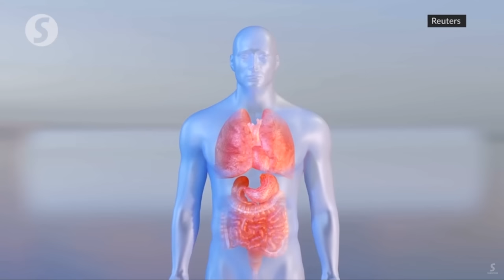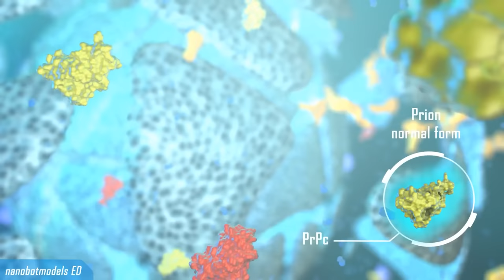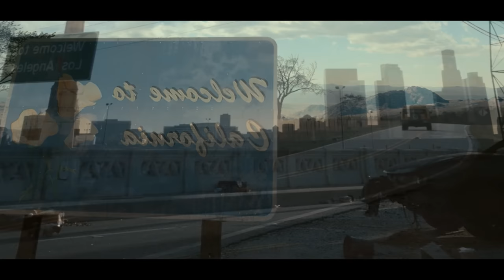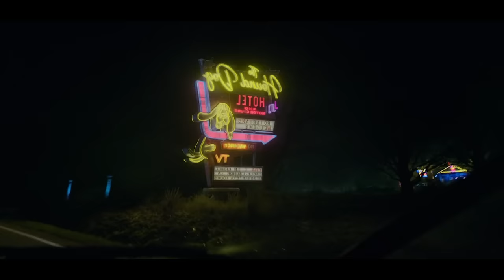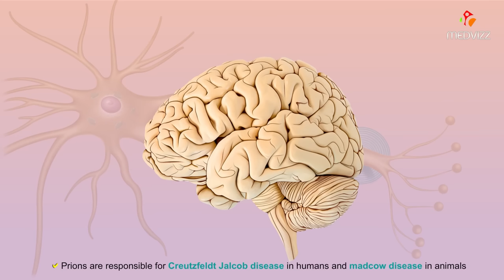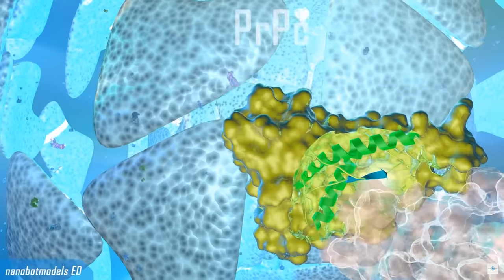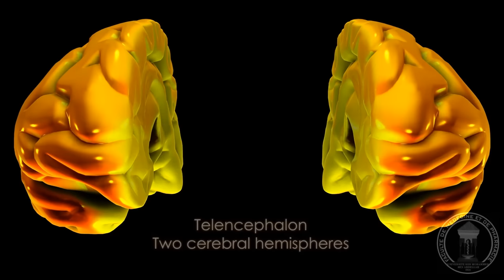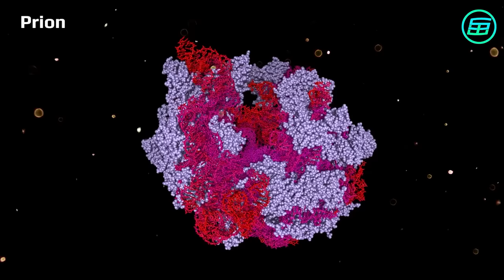Zombielands DELICIOUS OUTBREAK Of Prion Disease Explained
Zombie infections are fairly interesting for several reasons. For one, they appear to fall outside the laws of biology and life itself. Second, entropy would absolutely body an infected individual, and third I mean its a zombie come on. But the infected in Zombie land are a different breed. Having been infected with a real world disease that is just as  horrifying, they infected change but also seem to adapt over time. But how is this possible and what is the pathophysiology behind it? Lets discuss that in todays episode!

If you think I am afraid of Brain Eating Amoebas, then you don't know my true fear lol: 00:00
Surviving isn't even a...FACTOR with this actual disease! HA! No Don't click off the video bro: 2:46
The Original Zombie land was a GODSEND of hilarity: 3:59
Double tap is the result of what happens when you try to talk about zombieland 1 after infected with prions: 14:32
TIME TO TALK ABOUT SOME PRIONS AND WHY WE SHOULD BE SCARED OF THEM YAAAAAAAAAASSSSS: 26:48